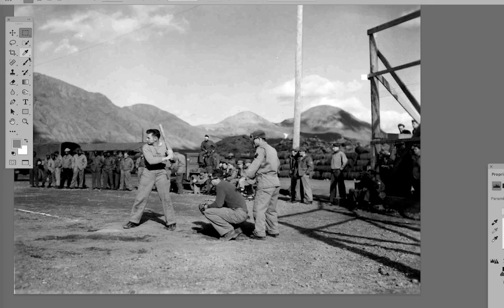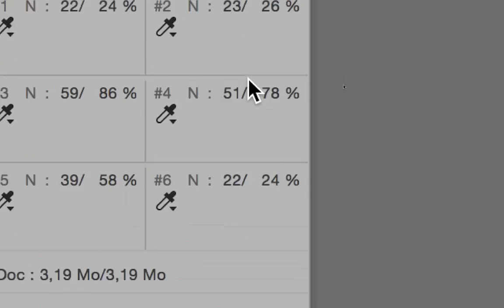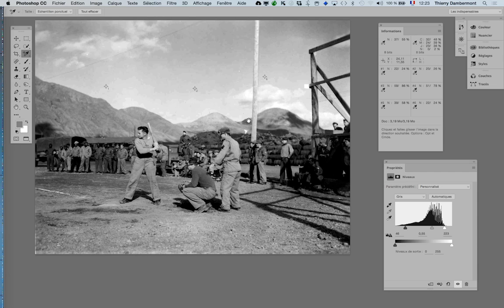PS 2016 janvier partie 114 formation Adobe Photoshop par Thierry Dambermont 720 02min